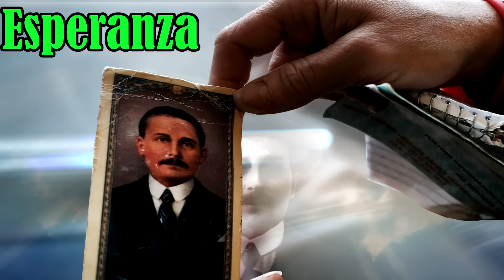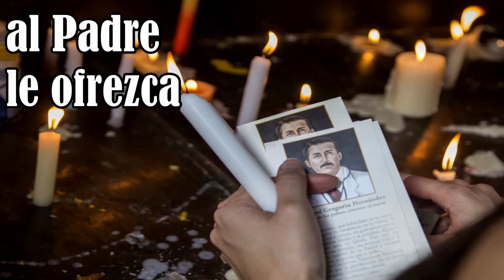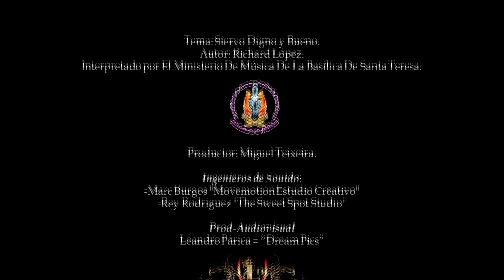HIMNO AL DOCTOR JOSÉ GREGORIO HERNÁNDEZ - Ministerio de Música de la Basílica de Santa Teresa.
Tema: Himno al Doctor José Gregorio Hernández- Siervo Digno y Bueno.
Número de registro: 14975
Compositor: Richard López.
Productor: Miguel Teixeira.
Interpretado por El Ministerio de Música de la Basílica de Santa Teresa. Caracas-Venezuela.
Ingenieros de Sonido:
-Marc Burgos "Movemotion Estudio Creativo"
-Rey Rodriguez "The Sweet Spot Studio"
Prod-Audiovisual:

Agradecimiento:
Al Padre Luis García;
Sacerdote de La Arquidiócesis de Caracas; por su colaboración y apoyo para el logro de este proyecto.

clips colaboradores:
SER MADRE EN JAPÓN: Mi experiencia y costumbres 0:12 - 0:18

l Venerable | Flavio Caballero y Omar Gonzalo | Películas RCTV.com 1:47:01 - 1:47:52